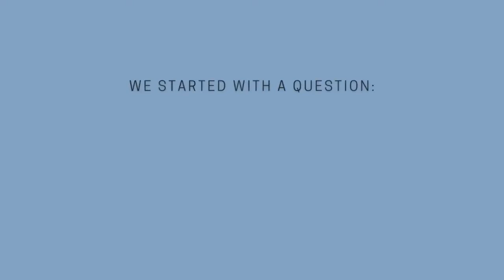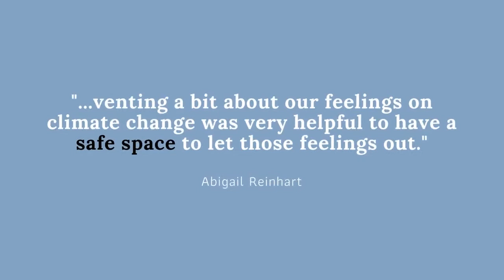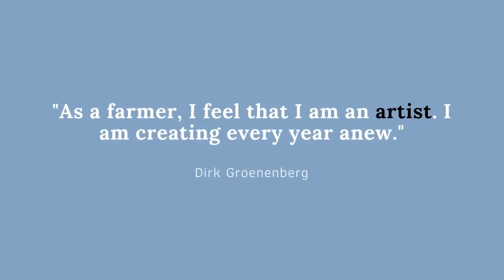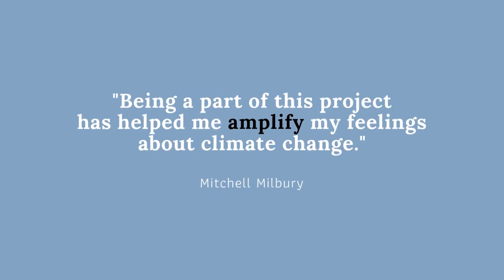From Harm to Harmony The Healing Power of Nature The Project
An introduction to our "From Harm to Harmony" group exhibition featuring local artwork by New Brunswick artists hoping to inspire positive change and action on climate solutions. This art exhibition, which is the result of two months of online discussions with a local community-based environmental artist, was organized by the Conservation Council in partnership with the International Centre of Art for Social Change as part of the FUTURES/forward mentorship program.